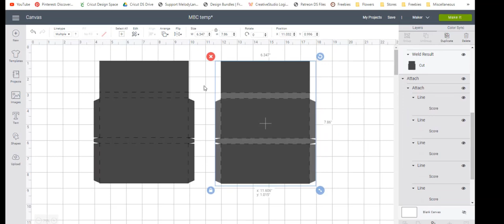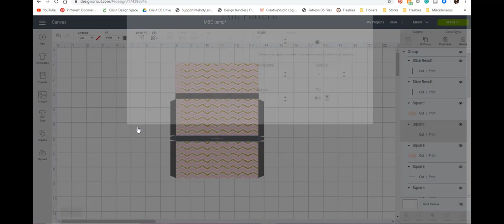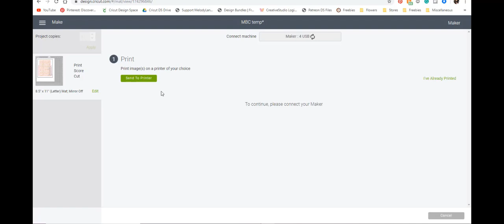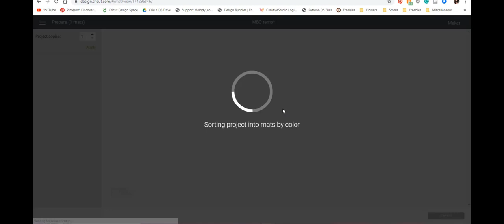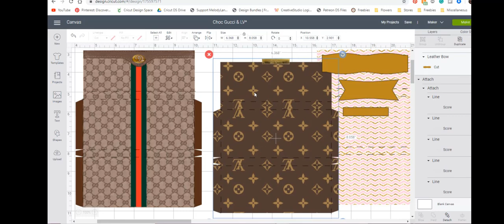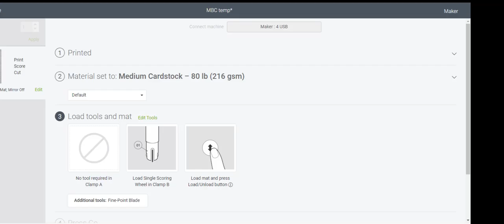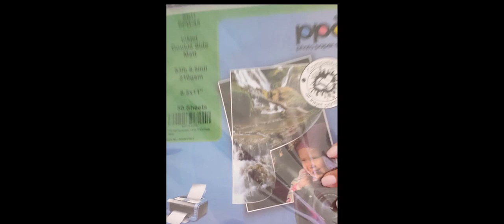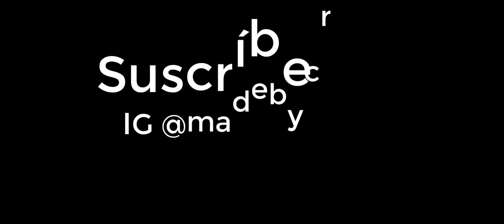Hershey's Bar Purse Design Space (en español) FREE template!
En este tutorial les muestro cómo realizar estas hermosas carteritas para las barras de chocolate. Son una opción tan linda y delicada, tanto para decorar sus eventos, como para regalito.

Papel mate

❤️☕️🍷 If you'd like to buy me coffee... or WINE! 🍷☕️❤️
               (si te gustaría comprarme café... o VINO)